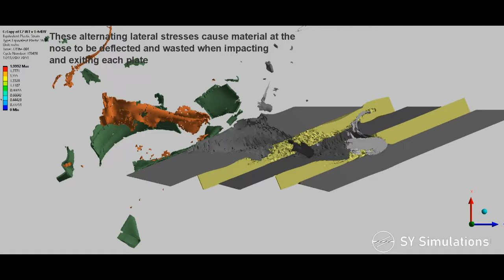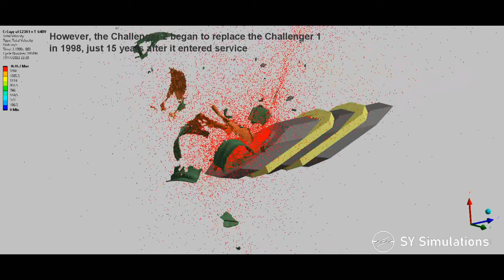CHALLENGER vs T-64BV | 120mm L23A1 APFSDS vs Kontakt-1 ERA & Composite Armour Piercing Simulation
The video presents a simulation of a Challenger 1's L23A1 APFSDS projectile impacting the hull of a T-64BV, which includes Kontakt-1 Explosive Reactive Armour as well as a 5-layer steel and textolite armour array. Both vehicles, as well as the projectile, entered service in the 1980's, with L23A1 being a monolithic tungsten alloy Armour-Piercing Fin-Stabilised Discarding-Sabot round, capable of penetrating ~460mm of RHA at 1000m.

Kontakt-1 ERA was one of the first explosive reactive armour packages to be fielded, entering service shortly after Israeli Blazer ERA in the early 1980's. The purpose of it is to disrupt a shaped charge jet, through explosive acceleration of its flyer plates. This proved to be very effective, but was not intended to protect against kinetic rounds like APFSDS.

The main kinetic protection stems from the 5 layer armour array, comprised of high hardness steel and textolite. The outer plates are BTK-1 RHA, modelled with a hardness of 400BHN, with the centre being HHA, modelled at ~500BHN hardness. The layered arrangement increases the kinetic protection to ~505mm, 1.25x higher than a single 300BHN plate of equal mass [see below]. This additional protection is due to the alternating lateral stresses imparted on the nose of the projectile, which deflects upwards when impacting a plate, and downwards as it exits a plate. These deflected parts are essentially ejected from the main penetration channel, wasting their penetrating power. While the textolite provides little resistance in itself, it supports the back face of each steel layer, as well as springing the steel back up with a 'lip effect', impacting the body of the penetrator. The latter seems to have little effect but still deflects and damages the rod slightly.

[Derivation of mass effectiveness]: Tankograd gives the LoS mass equivalency of the array as equal to 404mm RHA. A public British firing table and the Lanz-Odermatt equation give the 1000m penetration against 300BHN armour as ~460mm (model calibrated to this previously). Based on the remaining LoS thickness at the end of the simulation, the array provides about 45mm more armour than L23A1 can penetrate (460+45=505). So mass effectiveness = 505/404 = 1.25 (approximately).
A fall angle of 0.2° was also included so impact is at 67.8°

All specifics of the T-64BV and Kontakt-1 were taken from Tankograd